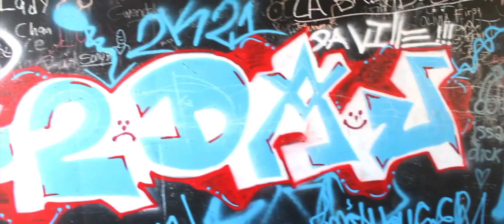LK DaHustla “Need it all” (OFFICIAL MUSIC VIDEO)